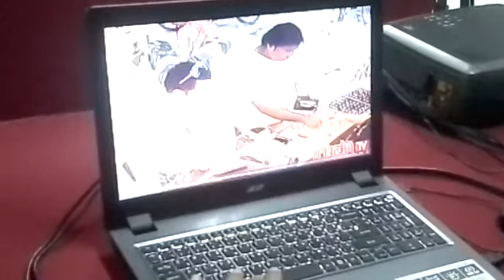แขกปากี ลักทรัพย์สุราษฎร์ธานี 4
แขกปากี ลักทรัพย์สร้อยข้อมือทองคำ พื้นที่ สภ. เมืองสุราษฎร์ธานี
นสพ.ประชาไท